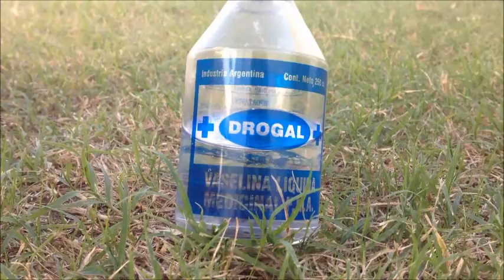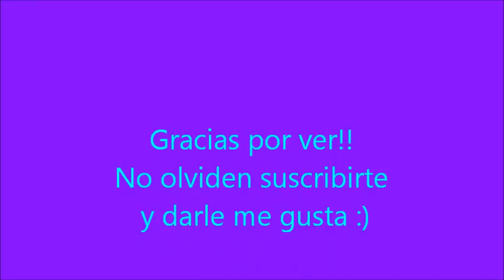Labiales de Crayolas - DIY - Nella Bourlot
Este es un tutorial para aprender a hacer labiales con crayones. Espero que te guste. Gracias por mirar:) Podés seguirme en mi twitter: @Abbourlot